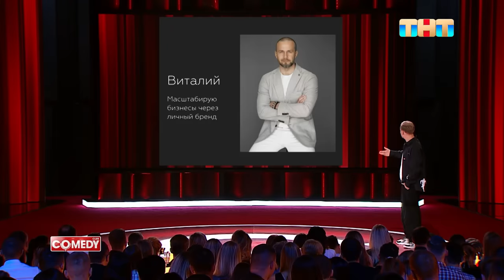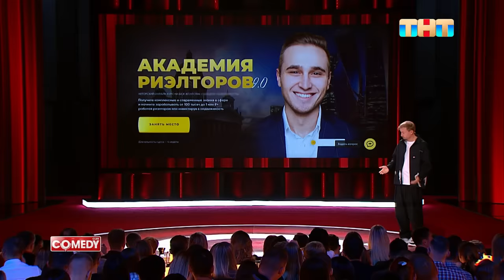Comedy Club: Мотиваторы | Женя Синяков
Женя Синяков про мотивационных инфоцыган.

Смотри шоу ComedyClub по пятницам в 21:00 на ТНТ!